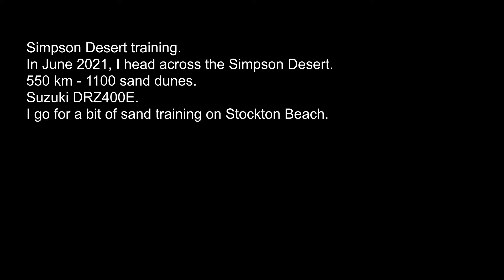DRZ400E Simpson Desert practice.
In June 2021, I am riding from Newcastle to Alice Springs and return, via The Simpson Desert. 550km and 1100 sand dunes.
I headed for Stockton Beach NSW Australia for some sand riding practice.